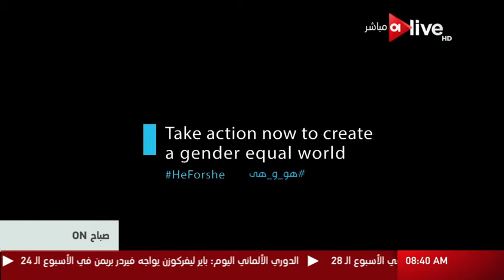صباح أون - هيئة الأمم المتحدة تطلق فيديو يعبر عن تمكين المرأة والمساواة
من حلقة صباح ON: هيئة الأمم المتحدة تطلق فيديو يعبر عن تمكين المرأة والمساواة بتاريخ 10 مارس 2017